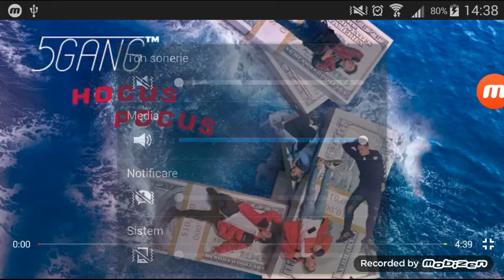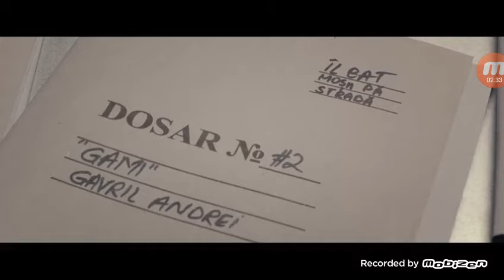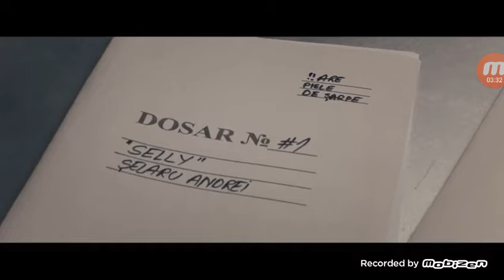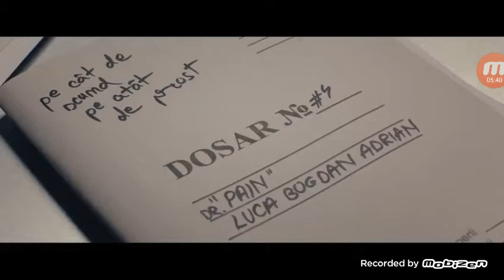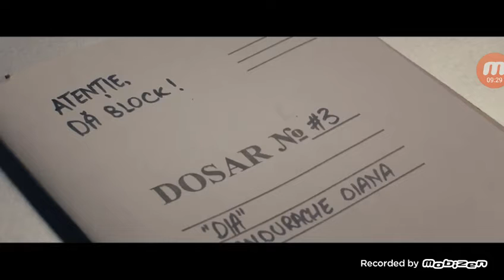Reactionez la 5GANG Hocus Pocus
Sper sa va placa videoul ;)